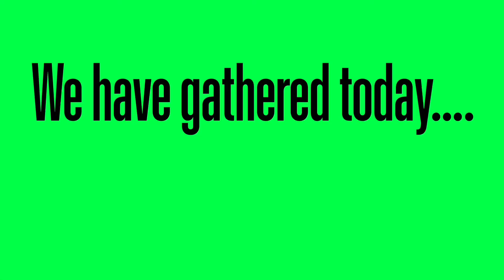The Greatest Moment in Cinematic History.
You should go watch the cuphead show. It has great humor and lots of references to the game. Can’t wait for season 2!